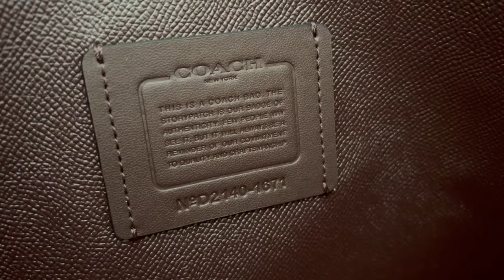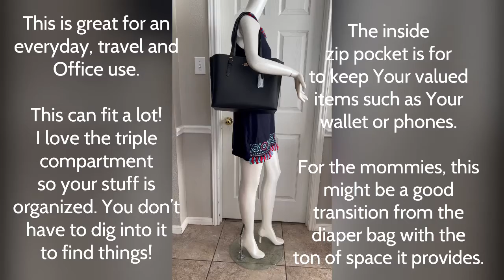Coach Mollie Tote. Style No. 1671. Detailed images and description only with music.